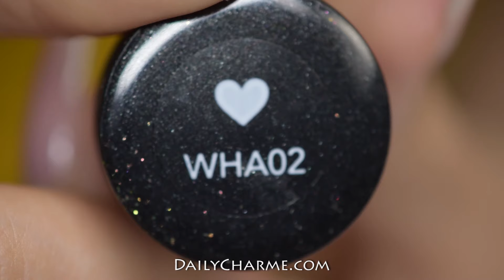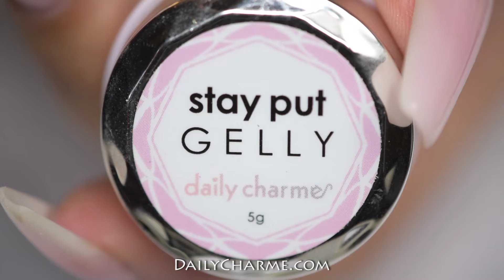Daily Charme UniChrome Pastel Unicorn Nail Tutorial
Learn how to create these magical unicorn-inspired themed nails featuring our Aurora Unichrome Powder! There are lots of great techniques shown in this video. Learn how to create gel water marble effects, create textured nails, and apply chrome!

❤️ Video Credit to @red_iguana on 📸 Instagram.

💗NEW AND UPDATED PRODUCTS FOR THIS LOOK💗

--- Powder---

--- Gel---

---Tools---

Share your nail art 🎨 with us on Instagram 📸